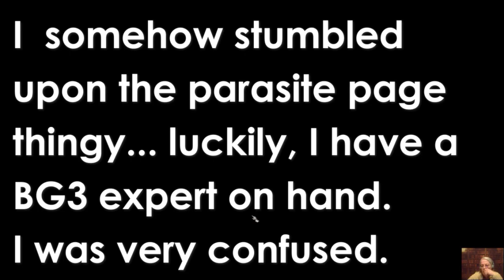Baldurs Gate 3 - committing to the parasite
I have no idea what I am doing in this video. Luckily, I have an in-house BG3 expert to explain things to me, LOL. Even though I don't believe her at first. Someday, when I grow up I'll be good at gaming.